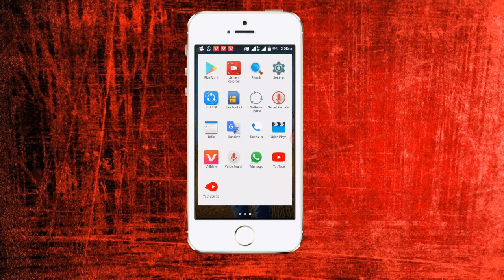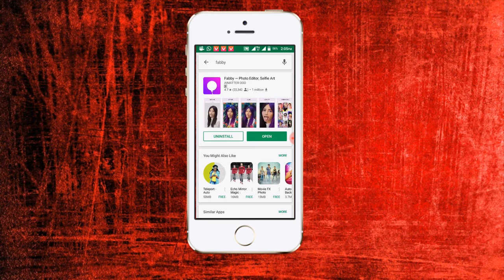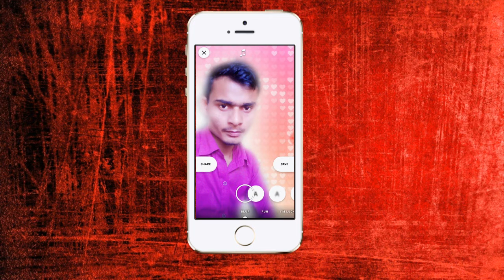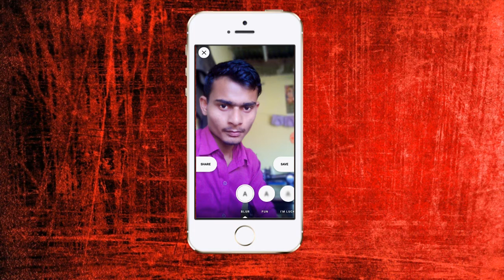How To Click Photo Like Dslr In Mobile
hello dosto ye mera pehla voice ke saath video hai to please audio ke kharab qwality pe dhyan na de
aaj ki is video me me ap log ko batauga ke apne phone me easily kaise ham dslr wali photo chutkiyo me le sakte hai to video ko pura dekhe or chanele ko subscribe jarur kare
aur video like or share karna na bhule
agar apke koi sujhawo ho to comment krke hame bataye dhanywad 🙏